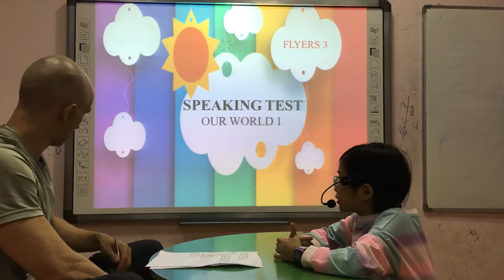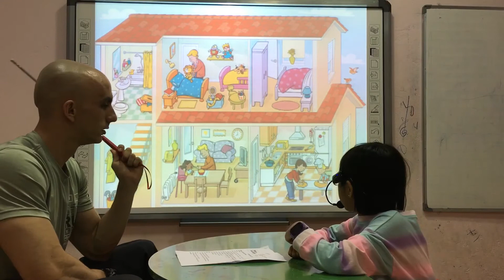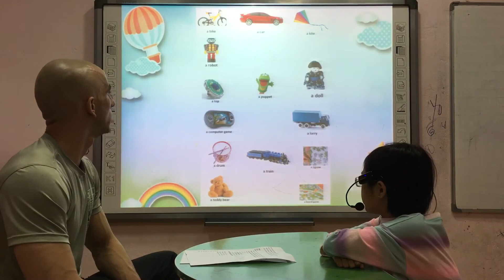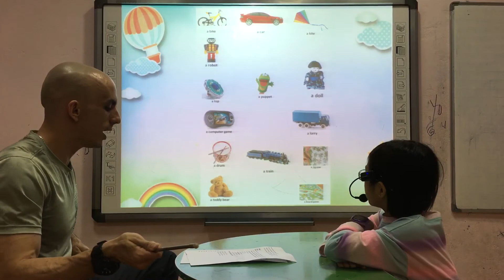Lily -Flyers 3-Speaking test OW 1 - 14/11/2020